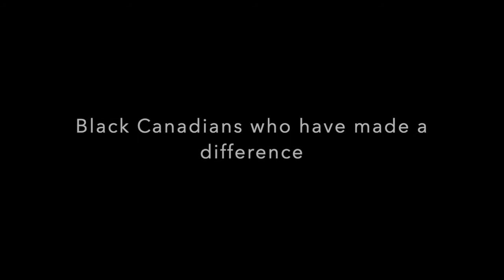WWJR Albert Jackson